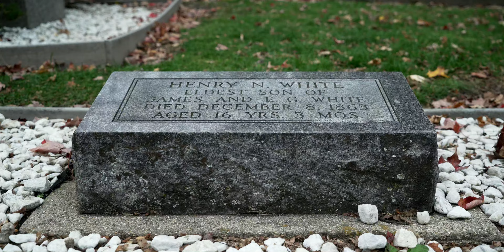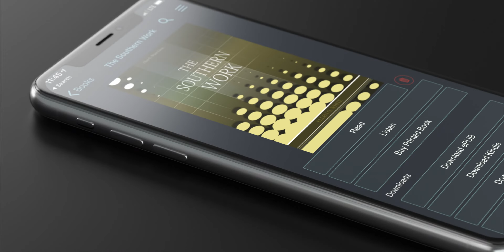Edson White: His Work & Conversion | Episode 42 | Season 2 | Lineage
Despite writing much on child rearing, Ellen White's son Edson White would grow up to be a 'problem' child and would often lie and be deceitful. However, when he was 44, he accepted Jesus as his saviour and converted to Adventism. He would then go on to do a remarkable work, predominantly in the South.